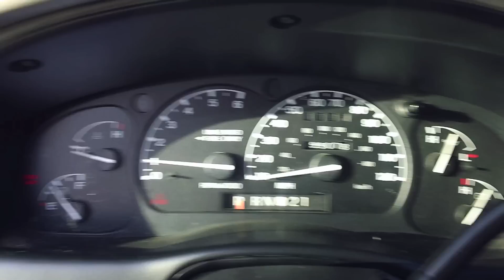1996 Ford Explorer 5.0L V8 Cold Start - Sony Bloggie MHS-TS55 Camera Test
Nothing special here!  Just a quick camera test of my recently acquired pocket cam.   Loving the sound quality & slight mild stability increase over my tried & true iPhone 4S which I've used for a year to film my videos.  Theres a slight learning curve to the autofocus feature though.